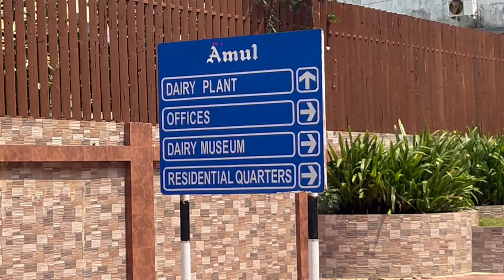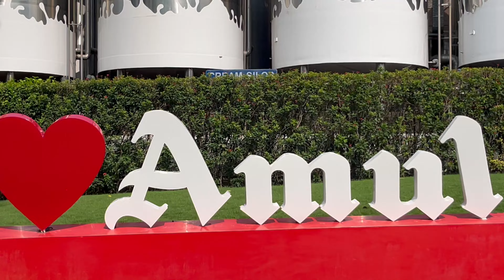Get Ready for the Biggest Devi Aagman 2024 Celebration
Heyy Guys

"Adventures with Hardik Kotwal: A Journey of Discovery and Fun!"
with Hardik Kotwal Vlogs

Yours queries :-
Mumbai Devi Maha Aagman 2024 | Mumbai Devi Aagman 2024 | Devi Aagman 2024 |
MUMBAI DEVI MAHA AAGMAN 2023 | MUMBAI NAVRATRI 2023 | MUMBAI CHI
Maa Durga Aagman 2024 Dandi (Surat)|Sumu|Bol Mari Ambe|Vaagyo Re Dhol
अम्बा मंदिर के नाम से प्रसिद्ध, अम्बिका निकेतन मंदिर | सूरत गुजरात | 4K | दर्शन 🙏
Mumbai Devi Maha Aagman 2024😍10 IN 1😱Biggest Durga Devi Aagman 2023 |Mumbai Navratri Festival 2024

Timeline:
00:00 Highlight
01:09 Intro
02:02 Going Anand
02:46 Amul Plant Visit
04:43 Devi Maa aagman
09:49 Reach At Temple